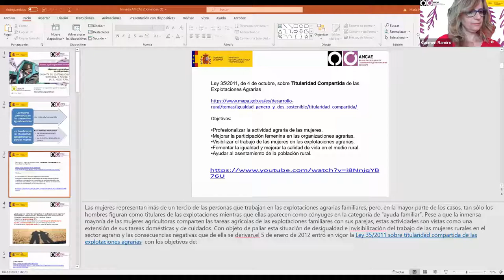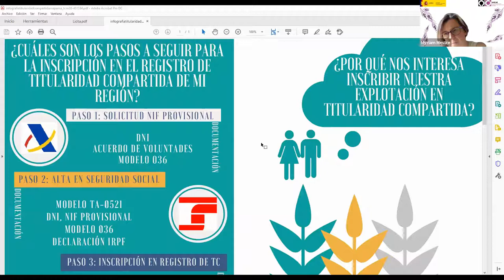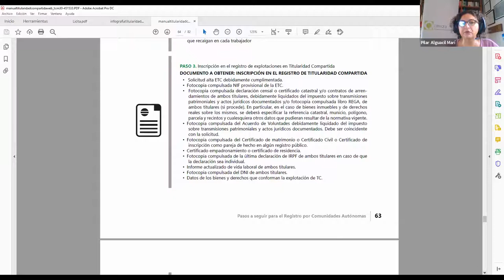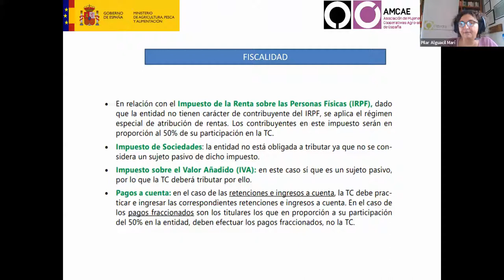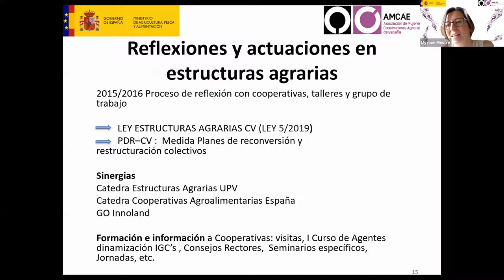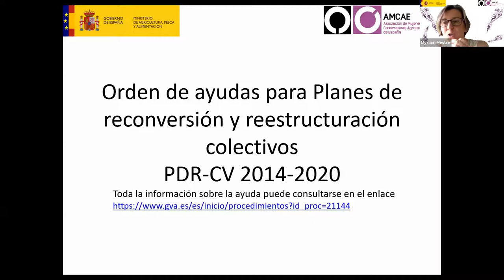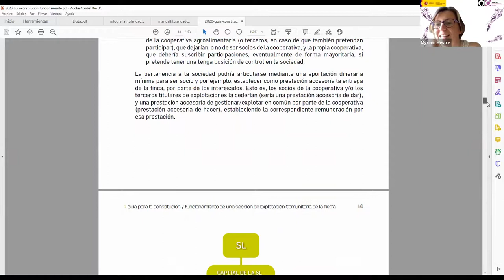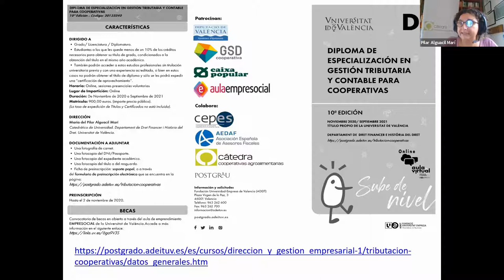Jornada AMCAE: Garantía de Sostenibilidad Territorial y Avance en el Medio Rural. Valencia (II)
La Asociación de Mujeres de Cooperativas Agroalimentarias de  España (AMCAE), dentro del programa de actividades de especial interés para impulsar el papel de las mujeres en el desarrollo rural, celebró el pasado 24 de septiembre, bajo la modalidad aula virtual, la jornada “Mujeres en Cooperativas Agroalimentarias: Garantía de Sostenibilidad Territorial y Avance en el Medio Rural”. Esta jornada ha sido patrocinada por el Ministerio de Agricultura, Pesca y Alimentación.